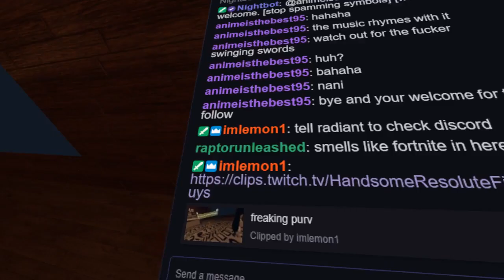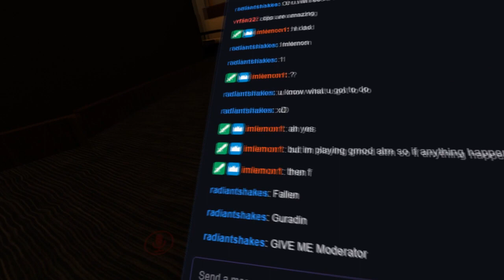Top 5 Fallen Quotes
These quotes are my top favorite I will make more videos like this when mixer releases clips for their site cus we all know I say the dumbest beep boop have a nice day